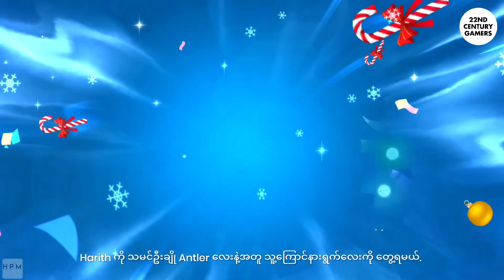Lightborn Skin နဲ့တောင် ယှဉ်လာနိုင်တဲ့ Harith "Christmas Carnival" ကို ဝယ်သင့်လား? | MLBB